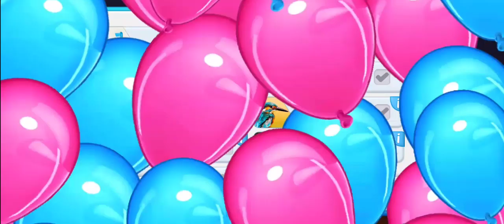PERMAINAN PENDIDIKAN ANAK BELAJAR MENGENAL BUAH DAN KENDARAAN | LUCAS AND FRIENDS INDONESIA